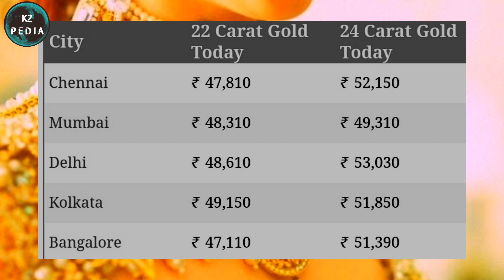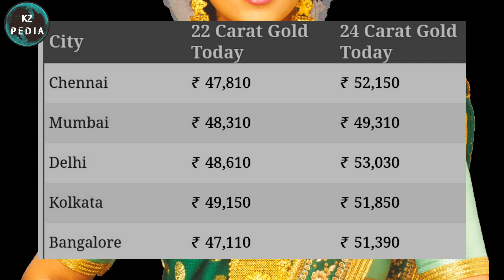இன்று தங்கத்தின் விலை??? 28.09.2020 today gold rate??? gold price???gold rate??? gold price today???